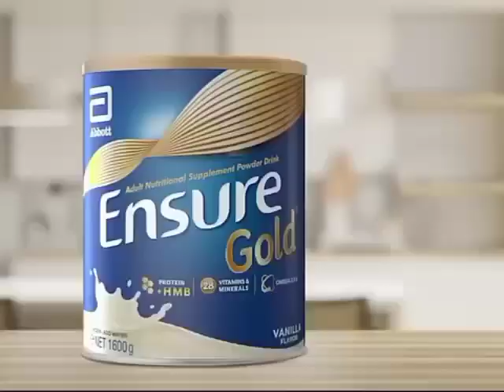Ensure gold Eat Buaga gma afternoon prlme